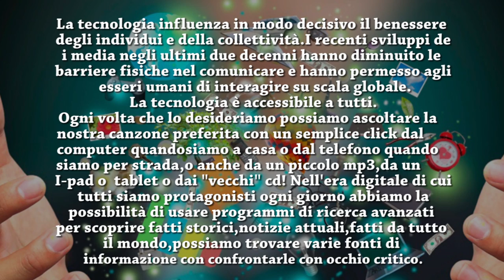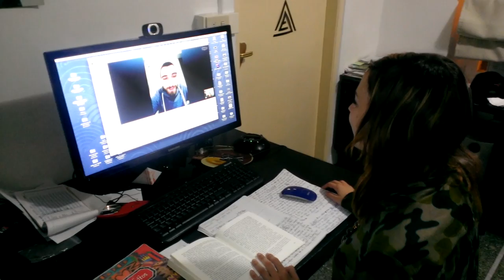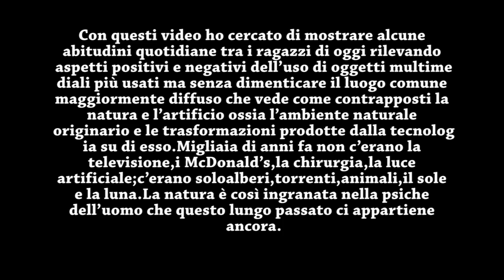Vittime o protagonisti dell'era digitale?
Il video è stato creato con lo scopo di capire come la tecnologia ha cambiato la nostra vita,i modi di comunicare,l'opportunità di avere qualsiasi informazione con un click; inoltre è emerso che le persone non possono più fare a meno degli oggetti multimediali,come una sorta di dipendenza dalla tecnologia.